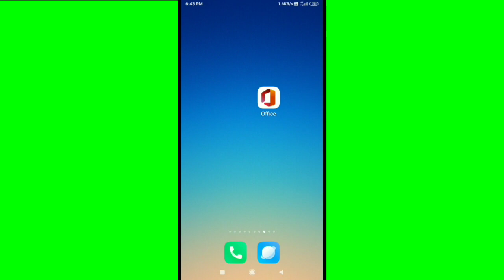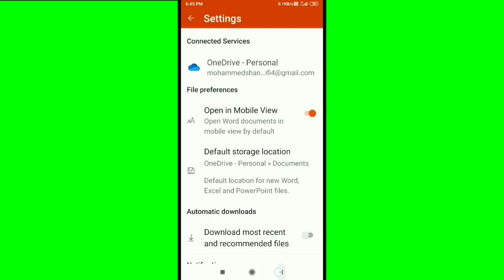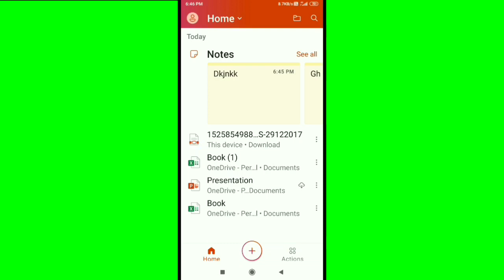What is Microsoft Office App & Use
Is video Mai hum baat karne wala hai - Microsoft Office ke bare Mai agar ap nhi jante Microsoft Office kya hai isko kaise istamal karte hai use karte hai sab bataya Gaya hai